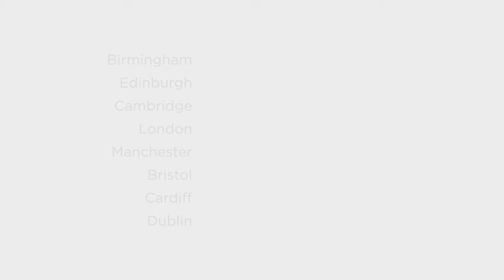Penguin Cafe - Autumn Tour 2019 (Official Trailer)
ON PRE-SALE WEDNESDAY 27th MARCH 2019

28.09. Birmingham Town Hall
29.09. Edinburgh Queen’s Hall
30.09. Cambridge Corn Exchange,
02.10. London Queen Elizabeth Hall
03.10. Manchester RNCM Theatre
05.10 Bristol St George’s Hall
06.10. Cardiff St David’s Hall
07.10. Dublin National Concert Hall